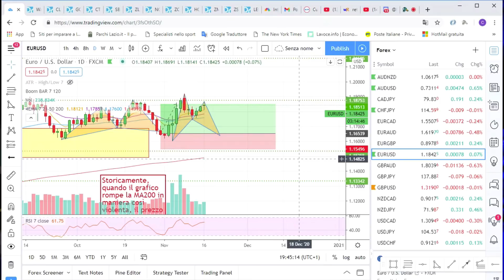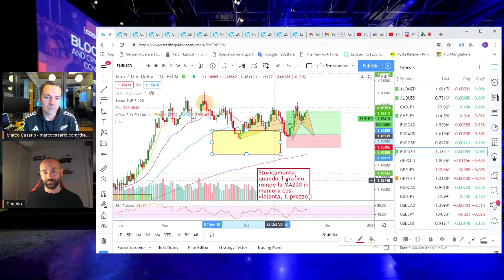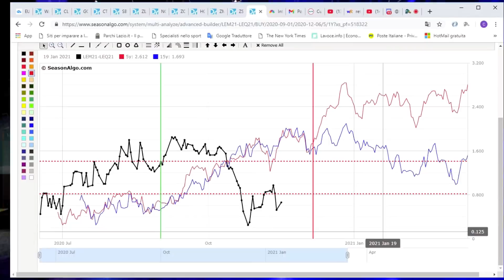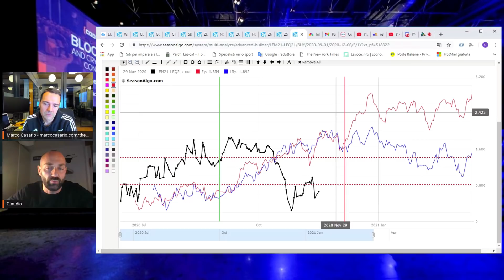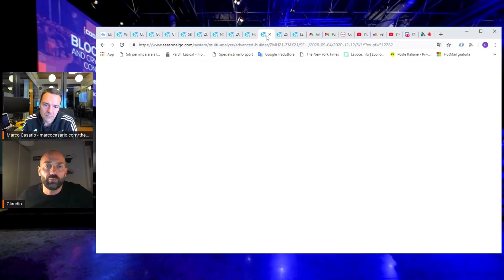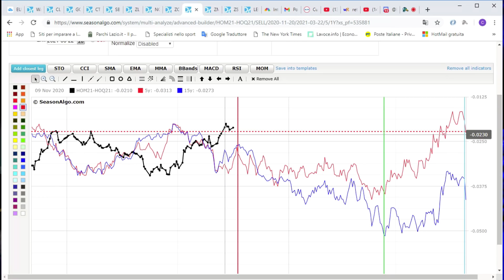Contano più le STRATEGIE di TRADING o la Gestione delle EMOZIONI: Cosa è più IMPORTANTE ?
📺 Il mio secondo canale YouTube dedicato al trading online e agli investimenti

7 CORSI IN 1: PARTECIPA AL MIO CORSO COMPLETO ONLINE SUL TRADING ONLINE The 10Min Trading